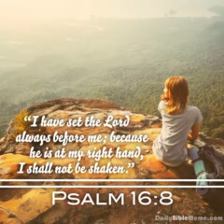Pastor Manashe │ church Sermon │Set The Lord Before you (Lang: Hindi)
Published By BGM Media - Listen and Be Blessed
Praise To Jesus Christ Our Lord and Savior